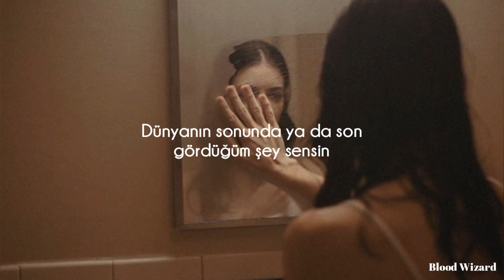My Chemical Romance - The Ghost Of You (Türkçe Çeviri)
I never said I'd lie and wait forever
If I died we'd be together
I can't always just forget her
But she could try
At the end of the world
Or the last thing I see
You are
Never coming home
Never coming home
Could I
Should I
And all the things that you never ever told me
And all the smiles that are ever ever
Ever
Get the feeling that you're never
All alone and I remember now
At the top of my lungs in my arms she dies
She dies
You are
Never coming home
Never coming home
Could I
Should I
And all the smiles that are ever gonna haunt me
Never coming home
Never coming home
Could I
Should I
And all the wounds that are ever gonna scar me
For all the ghosts that are never gonna catch me
If I fall
If I fall (down)
Woah, woah
Woah, woah
Woah, woah
Woah, woah
Woah, woah
Woah, woah
Woah, woah
You are
Never coming home
Never coming home
Never coming home
Never coming home
Never coming home
Never coming home
Could I
Should I
For all the ghosts that are never gonna catch